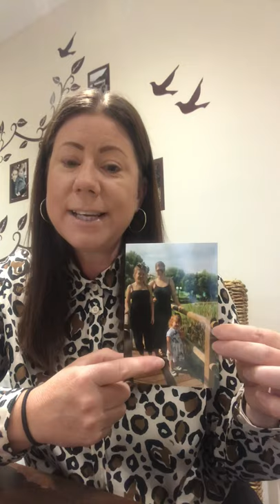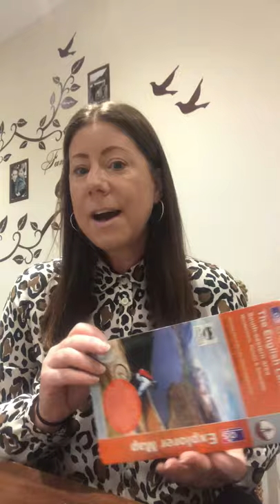Mrs Mepham's Welcome